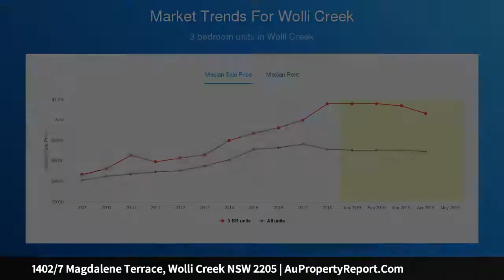1402/7 Magdalene Terrace, Wolli Creek NSW 2205 | AuPropertyReport.Com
1402/7 Magdalene Terrace, Wolli Creek NSW 2205
Property Type: unit
Bedrooms: 3
Bathrooms: 3
Car Space: 2
Sleek sun washed penthouse of ultimate convenience